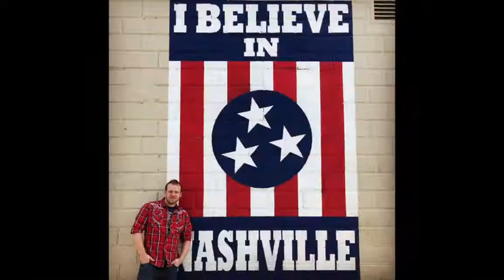'belated' Tap Dancer Birthdays July 5